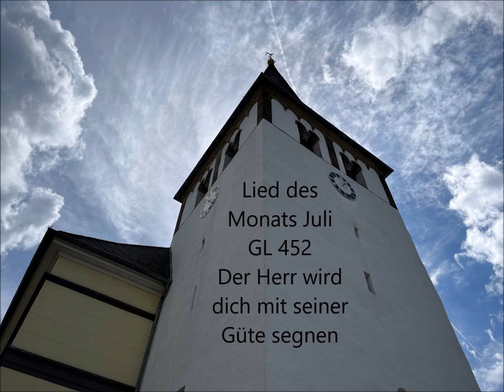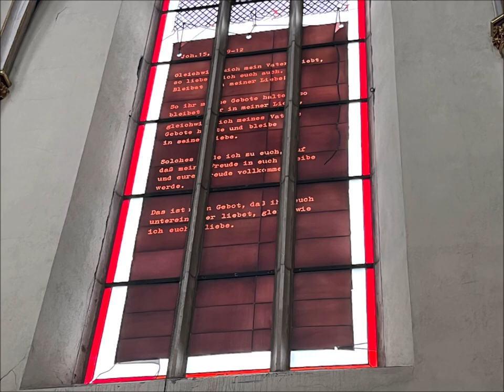Lied des Monats Juli 2022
Lied des Monats Juli 2022: GL 452 „Der Herr wird dich mit seiner Güte segnen“

Das Lied ist im Gotteslob unter der Rubrik „Segen“ zu finden.
Der Text stammt aus der Feder des Franziskanerpaters Helmut Schlegel. Schlegels Text entstand 1983 und basiert auf dem „Aaronischen Segen (Num 6, 22-27)“. Zunächst von Winfried Heurich vertont, komponierte 1998 der Kirchenmusiker Thomas Gabriel im Auftrag des Amts für Kirchenmusik der Erzdiözese Freiburg eine neue Melodie, die auch in das heutige Gotteslob Eingang gefunden hat.
Das Lied zählt zum Genre des „NGL (Neues Geistliches Liedgut)“. Man erkennt dies z. B. an den Akkordsymbolen über den Noten. Sie zeigen überdies, dass das Lied nicht für a capella Gesang gedacht ist, sondern stets begleitet werden sollte, zumal sich die Melodie über die Harmonien der Begleitung erschließt. Wechselnde Vorzeichen (fis und f, h und b, cis und c) gelingen mit der richtigen Begleitung mühelos und ergeben insgesamt eine farbige Musik in der Tonart D-Dur, die in einigen Takten zu F-Dur wechselt.
Für die Uraufführung im Freiburger Münster gab es eine besondere Regieanweisung, die leider nicht in das Gotteslob übernommen wurde: „Kehrvers: Alle, Strophen jedoch aufgeteilt auf beide Chorseiten“, was mit I und II in den Noten gekennzeichnet ist.
Das Gotteslob schlägt ein fließendes Tempo vor: Viertel = 88.
Im Folgenden wird zunächst die Melodie im Übetempo vorgespielt. Anschließend erklingt der vollständige Choralsatz.